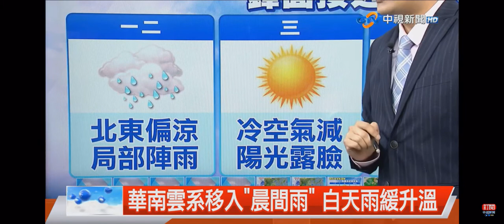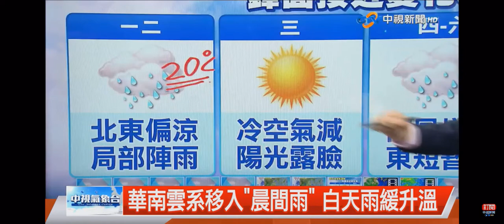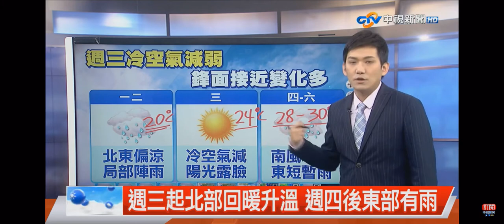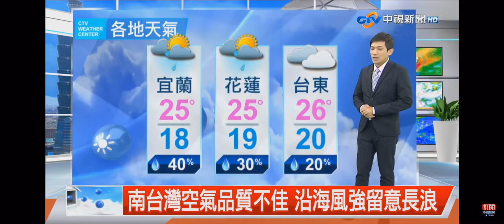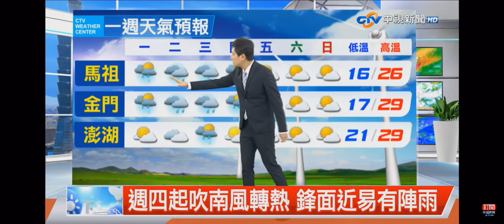2022-04-17中視新聞全球報導-氣象時間